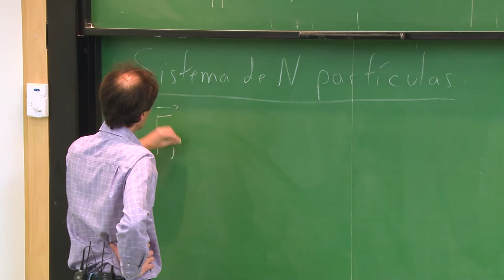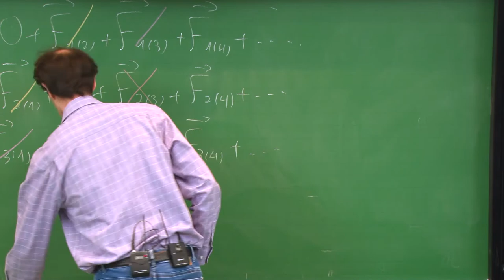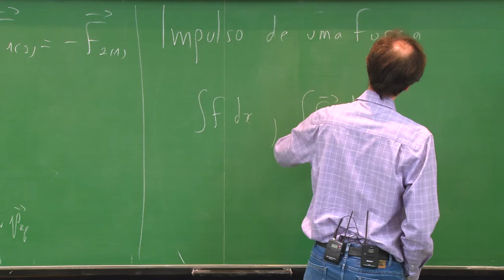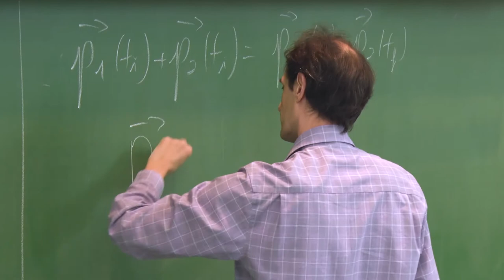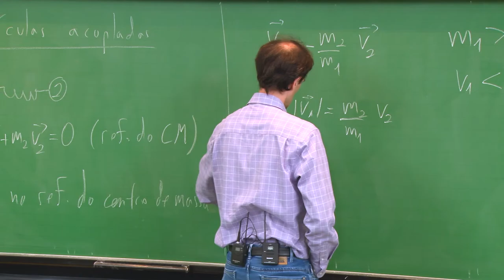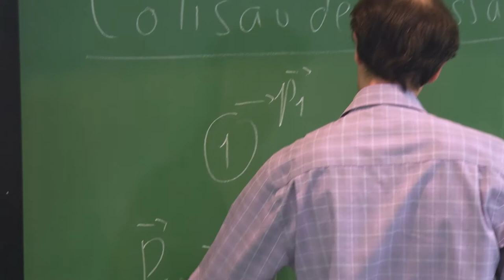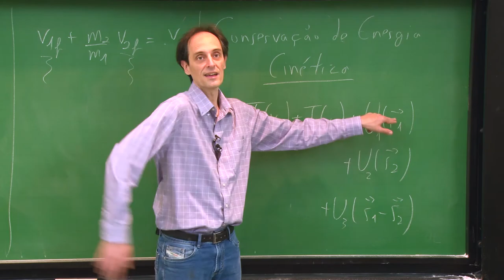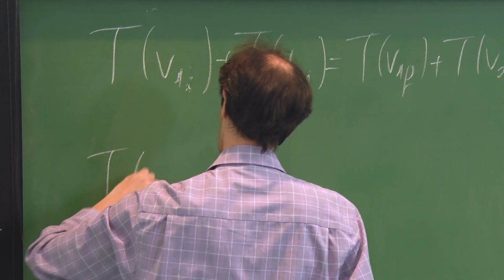Conservação de momento linear (Aula 09, parte 2)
Neste vídeo, o professor Marcelo Martinelli apresenta a segunda parte da aula "Conservação de momento linear".
Essa e as outras aulas de Física I para Escola Politécnica foram gravadas durante o primeiro semestre de 2017.